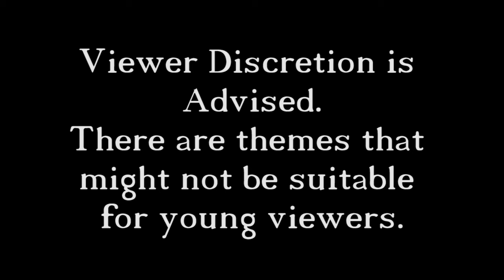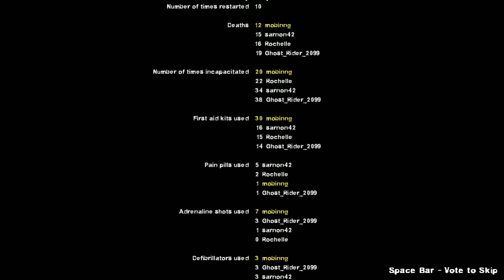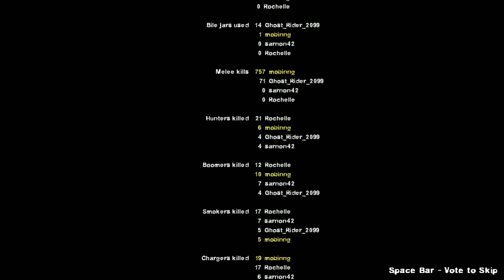Left 4 Dead 2 with We Crazy Few 12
In this episode, simply put, we rage because we keep dying in the level...basically you're have to watch this episode because it is comedy gold.